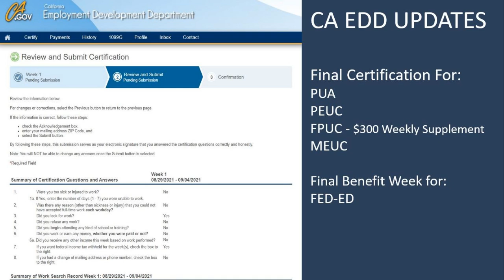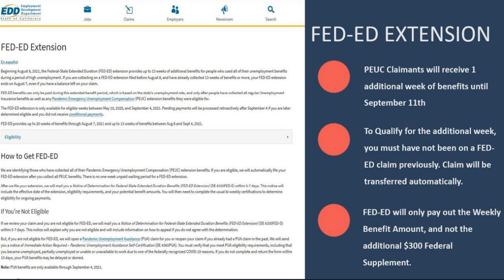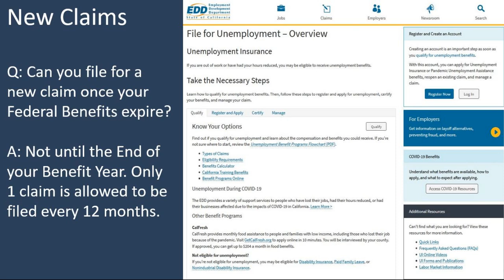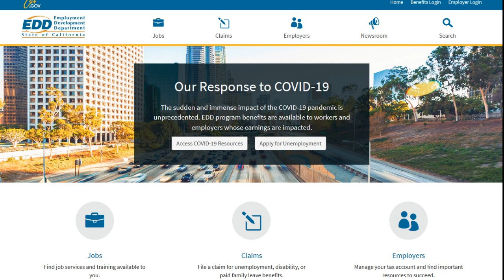CA EDD Update - Pending Payments, Federal UI Programs Expiring, FED-ED Final Benefit Week,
CA EDD Update on the End of Federal Unemployment Programs including PUA, PEUC, FPUC the $300 Weekly Federal Supplement, and the MEUC Program. In addition, the final week of the FED-ED Program before it expires on September 11th. PEUC Claimants who have not been on a FED-ED claim previously will now be automatically transferred to FED-ED claims for 1 additional week of benefits. The additional week will just be the weekly benefit amount, and not include the additional $300 weekly supplement. Also answers questions from Claimants inquiring on leftover claim balances and attempting to file a new claim at the end of the benefit year. Also discusses those claimants who are still impacted by Pending Payments.